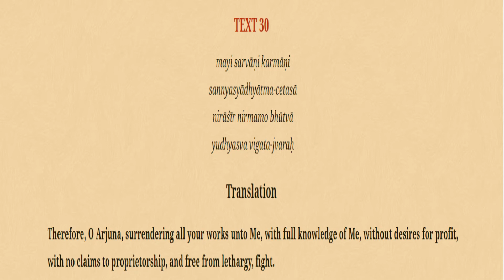Bhagavad Gita 3.30 By Saroja Nandini Devi Dasi